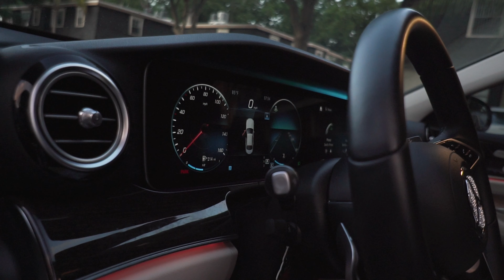T.ROSE ALLINGANG - CONTROL DA TRAFFIC (OFFICIAL VIDEO)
ROASTA DA LEADER (ALBUM) FRIDAY MAY 27TH.